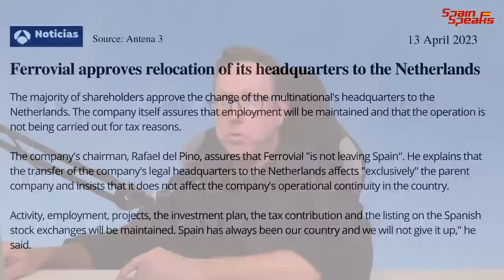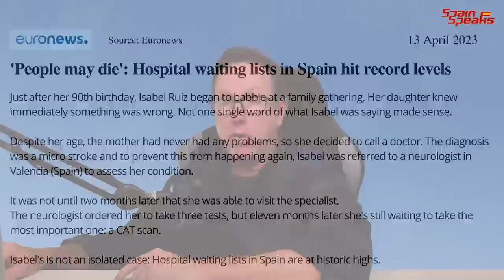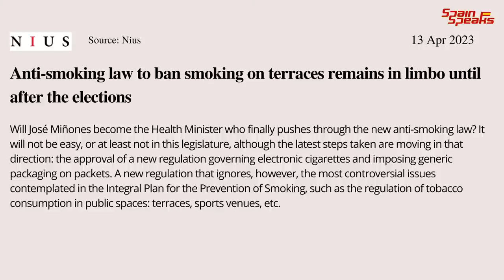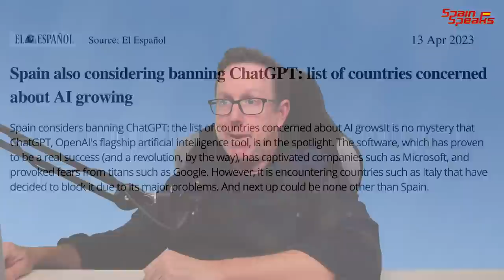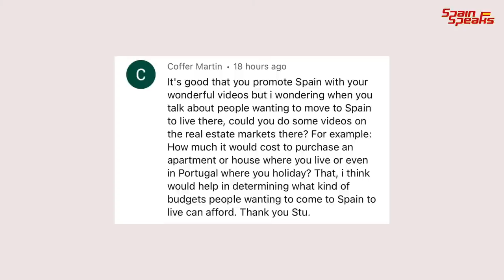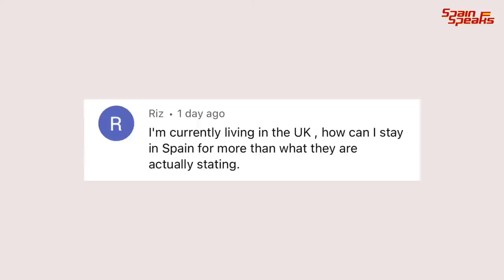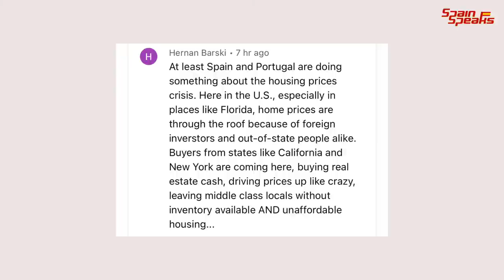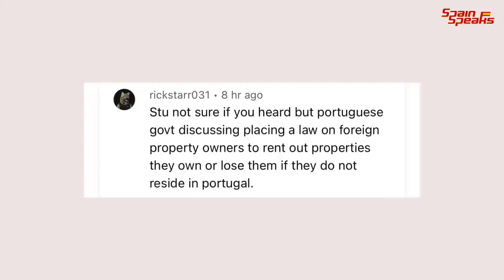Spain update - Prefer not to comment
Spain update and Spanish construction giant Ferrovial has got the ok from shareholders to move its headquarters to the Netherlands.